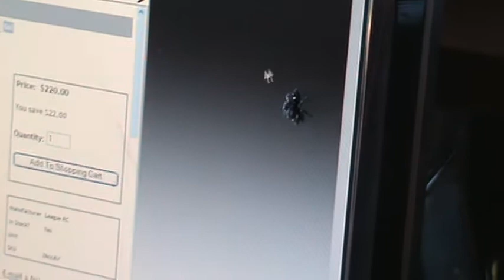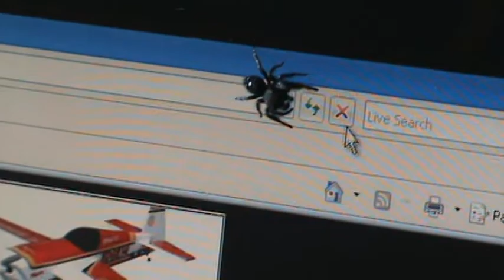Spider vs mouse curser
This little spider tried to attack my computer mouse curser one night..we managed to get a short video of the assault. He finally gave up..guess he decided to hunt for easier prey.